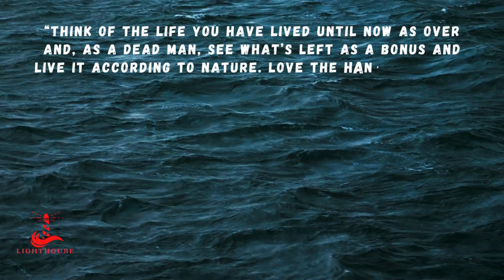I have Power over my mind ,Stoic life lesson that wants you to hear this .